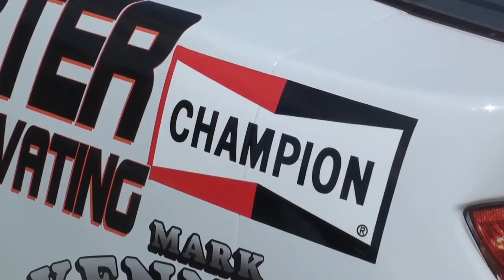Practice Day May 17, 2014 Delaware Speedway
The racing season is coming!  Many drivers made their way to Delaware Speedway on Saturday, May 17, 2014 to get ready.  Season opens May 31!